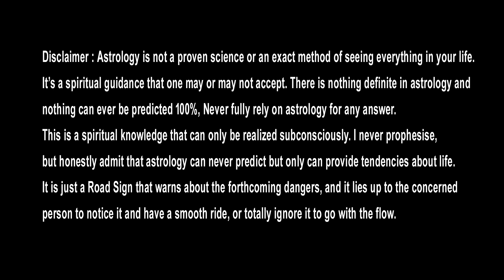మిధునరాశి ఏప్రిల్ 1 నుండి || Mithuna Rasi April 2023 Rasi Phalalu || Gemini Horoscope || MVSN Sharma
మిధునరాశి ఏప్రిల్ 1 నుండి 15 వరకు రాశి ఫలాలు
మీరు ఏది పట్టుకున్న..
కంట్రోల్లో పెట్టండి..

1. Introduction to Mithuna Rasi: A brief overview of Mithuna Rasi, including its position in the Hindu zodiac and its symbol.
2. Characteristics of Mithuna Rasi: The key personality traits and characteristics of individuals born under Mithuna Rasi, such as adaptability, communication skills, and a love of learning.
3. Career prospects: A discussion of the career paths that may be suitable for Mithuna Rasi individuals, such as journalism, teaching, and sales.
4. Love life: An overview of the love life of Mithuna Rasi individuals, including their social nature and the importance of finding a partner who shares their interests and values.
5. Financial outlook: An evaluation of the financial prospects for Mithuna Rasi individuals, including their creative approach to money and their ability to make smart investments.
6. Health: A discussion of the health concerns for Mithuna Rasi individuals, including potential issues with the arms, hands, and respiratory system, and tips for maintaining good health.
7. Predictions for the future: A general outlook for the year ahead for Mithuna Rasi individuals, including career, love life, finances, and health.